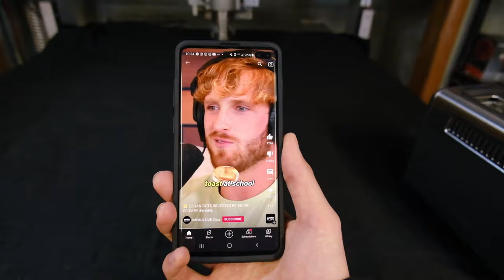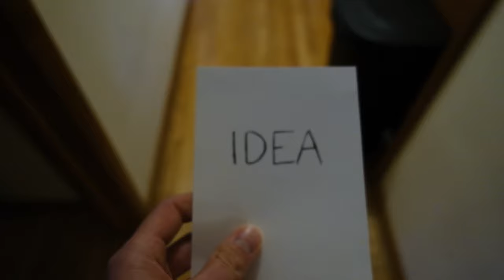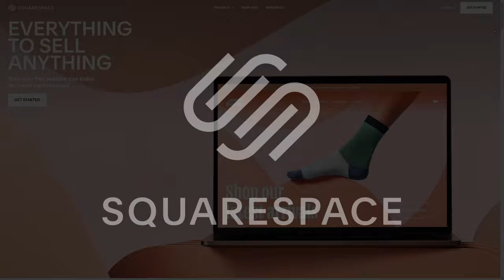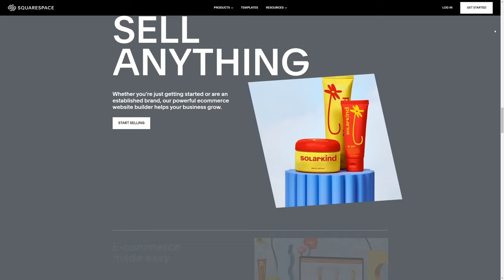I stole Logan Paul's invention (pocket toaster)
I built Logan Paul's idea, the POCKET TOASTER... It was not as simple as it sounds!